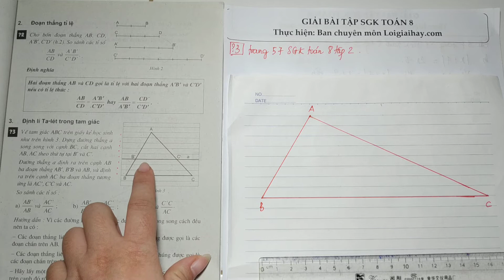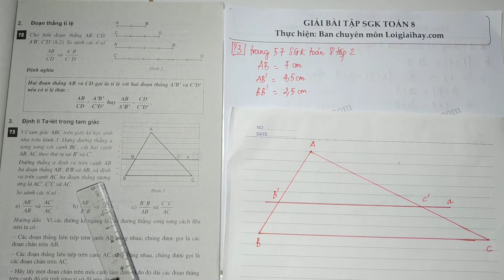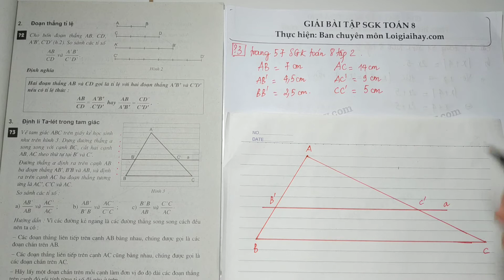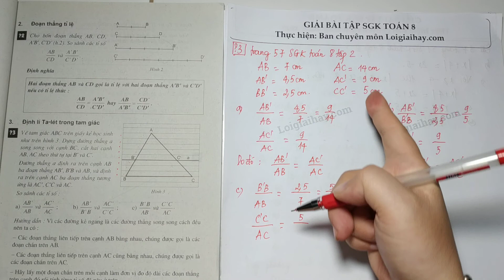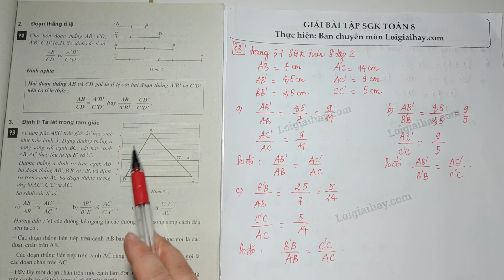Trả lời câu hỏi 3 bài 1 trang 57 SGK Toán 8 Tập 2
Vẽ tam giác  ABC  trên giấy kẻ học sinh như trên hình 3. Dựng đường thẳng  a  song song với cạnh  BC , cắt hai cạnh  AB, AC  theo thứ tự tại  B'  và  C' .
  Đường thẳng  a  định ra trên cạnh  AB  ba đoạn thẳng  AB',B'B  và  AB , và định ra trên cạnh  AC  ba đoạn thẳng tương ứng là  AC',C'C  và  AC .
  So sánh các tỉ số:
   a)\,\dfrac{{AB'}}{{AB}}  và  \dfrac{{AC'}}{{AC}}
   b)\,\,\dfrac{{AB'}}{{B'B}}  và  \dfrac{{AC'}}{{C'C}}
   c)\,\,\dfrac{{B'B}}{{AB}}  và  \dfrac{{C'C}}{{AC}} .